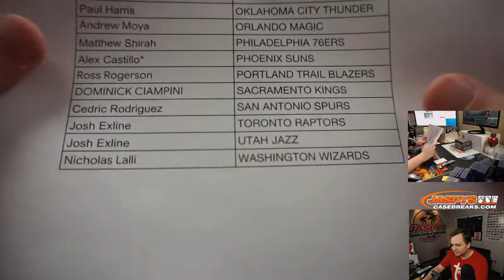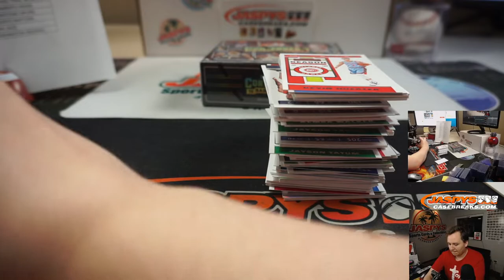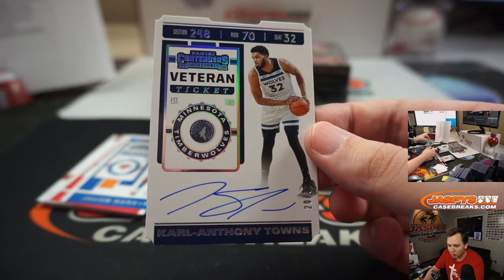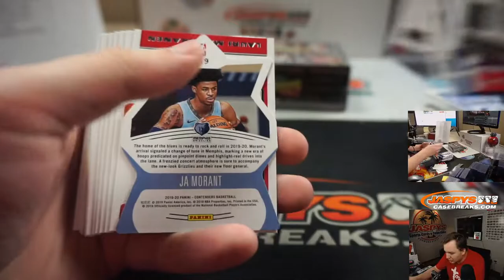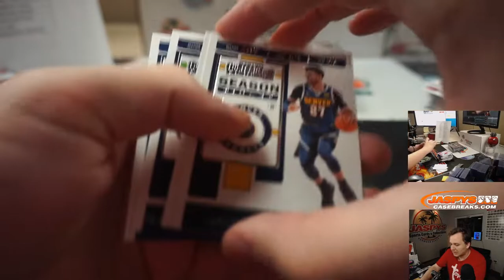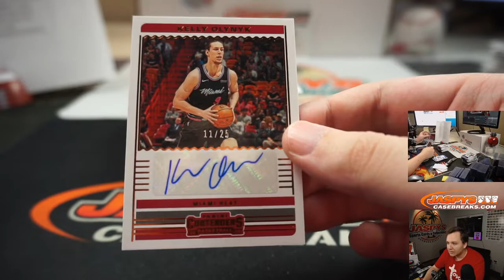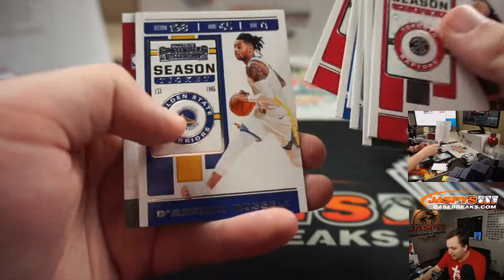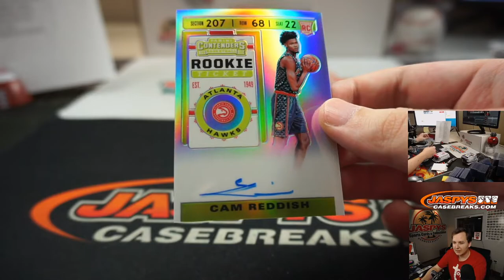5/1 - 2019-20 PANINI CONTENDERS HOBBY 2-BOX BREAK #1 *PYT*